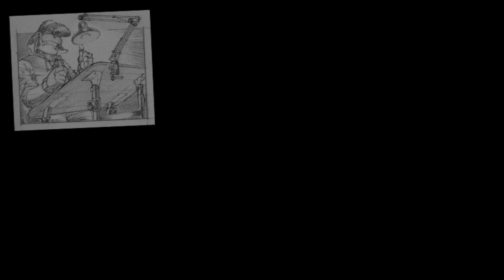K/DA - POP/STARS PART 2 - Drawing League of Legends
My K/DA - POP/STARS pin-up returns for a FULL COLOR makeover. League of Legends'  murdery music act, were the subject of our very first upload. And, like most celebs, they're having some work done to improve their appearance.